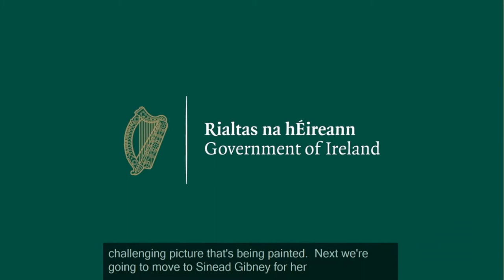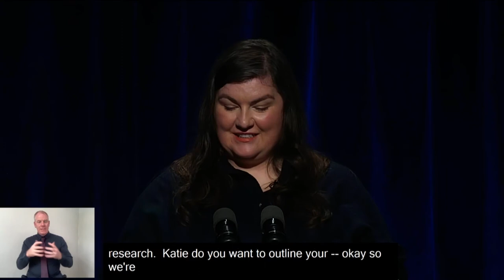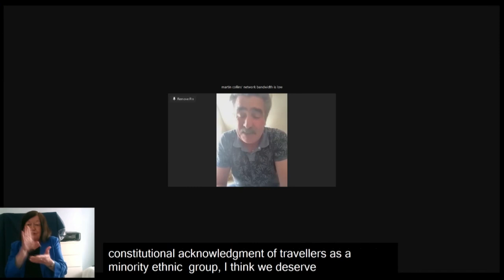SharedIsland Panel One | 'Equality Agenda on the Island'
On Monday, May 10th, the Shared Island Initiative hosted a cross-border dialogue on equality on a shared island.

Over 100 participants came together for the dialogue to explore how best we can work to achieve equality for all on a shared future.

Panel one on the day was focused on an 'Equality Agenda on the Island' and featured the Chief Commissioner of the Equality Commission Northern Ireland, Geraldine McGahey OBE, the Chief Commissioner of the Northern Ireland Human Rights Commission, Les Allamby, and the Chief Commissioner of the Irish Human Rights and Equality Commission, Sinéad Gibney.

For more check out: gov.ie/en/publication/3eb3c-shared-island-dialogues/